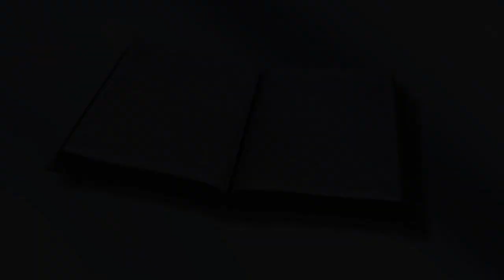ചുരുളഴിയുന്ന തിരുവെഴുത്തുകൾ 5 | സൃഷ്ടി ഒന്നാം ദിവസം | Dr Mathew Olickal mcbs